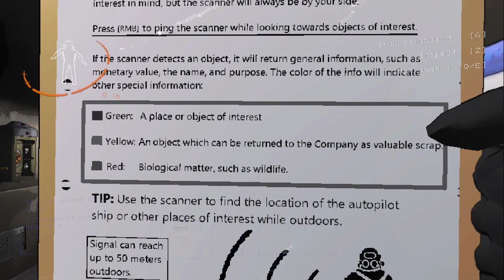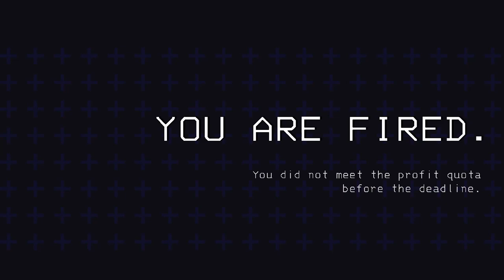LETHAL COMPANY IS HILARIOUS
Sub Count:
60

Views:
26187